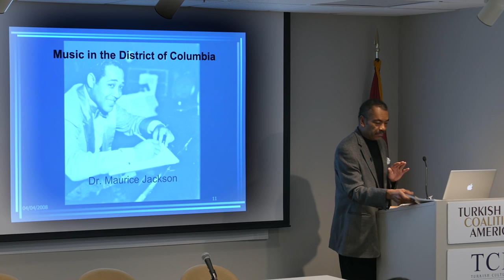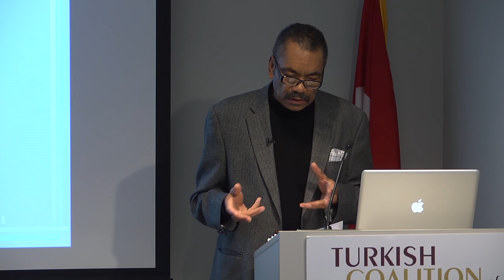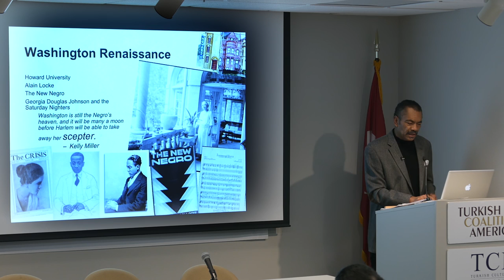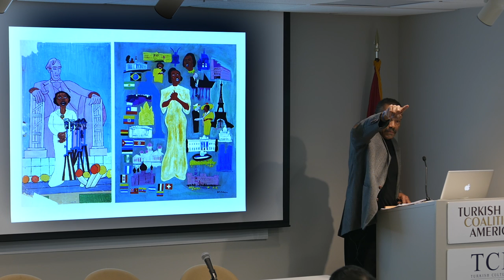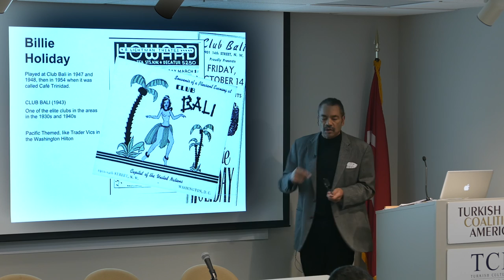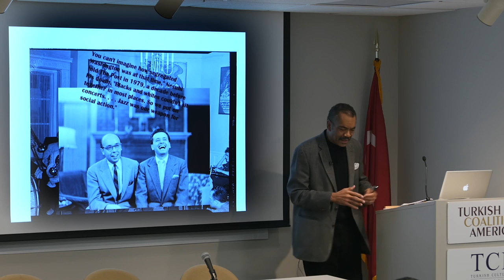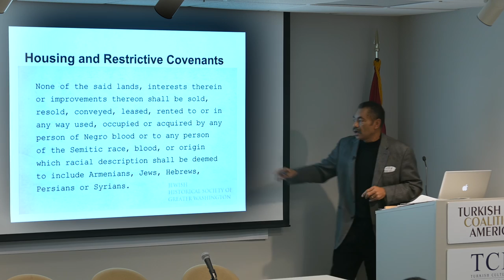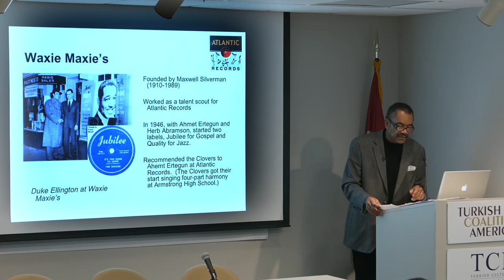Dr. Maurice Jackson Presents "Music in the District of Columbia"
Dr. Maurice Jackson presents "Music in the District of Columbia" at the Turkish Coalition of America in Washington D.C. on October 11th, 2014.